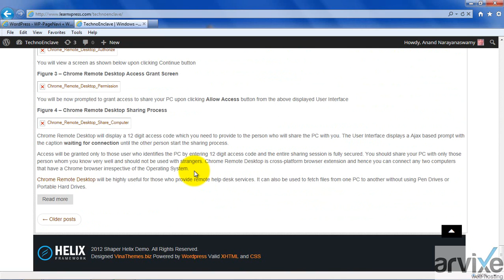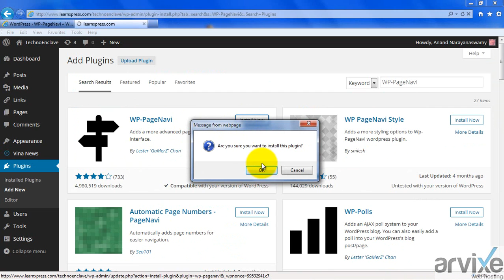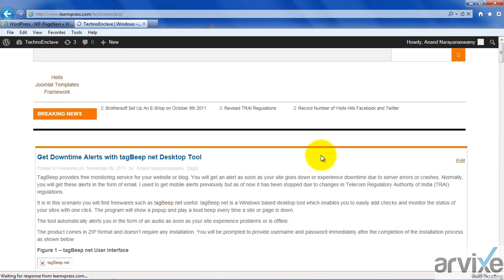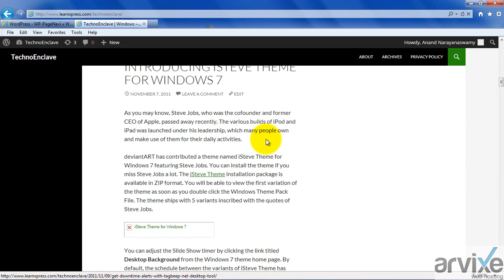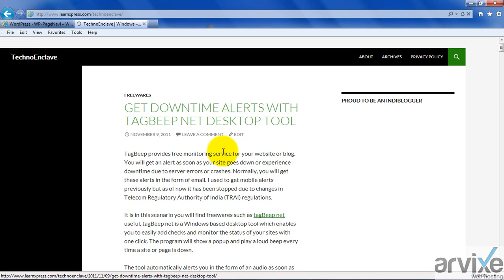Page Navigation in WordPress